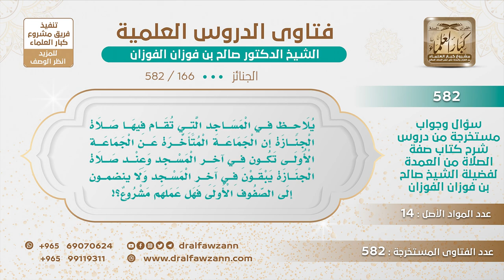[166 -582] الجماعة المتأخرة في صلاة الجنازة، هل تصلي في مكانها أم تتقدم إلى الجنازة؟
-"السؤال: يلاحظ في المساجد التي تقام فيها صلاة الجنازة أن الجماعة المتأخرة عن الجماعة الأولى تكون في آخر المسجد وعند صلاة الجنازة يبقون في آخر المسجد ولا ينضمون إلى الصفوف الأولى فهل عملهم مشروع؟
الجَوَابُ: الجماعة المتأخرة؟ كيف الجماعة المتأخرة؟ ما هم جماعة واحدة، أو أنهم من فاتتهم الصلاة؟ من فاتتهم الصلاة وأقاموا جماعة أخرى يبقون في مكانهم يصلون على الجنازة وهم في مقامهم ولا يتقدمون، إن كان هذا هو السؤال فالأفضل أن يتقدموا وأن ينضموا إلى إخوانهم وتتقارب الصفوف.
للاشتراك في قناة الشيخ صالح الفوزان
سؤال وجواب من شرح صفة الصلاة ( 582 ) مقطع

للاستفسار والإقتراحات والدعم
رئيس الفريق
لمشروع كبار العلماء